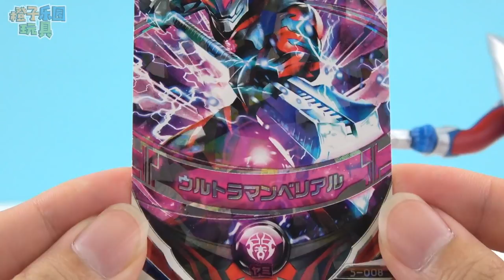貝利亞奧特曼 羅布水晶召喚怪獸大作戰 鹹蛋超人玩具 超人力霸王羅布